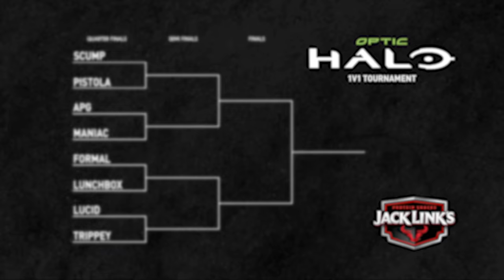FORMAL RETURNS TO HALO | OpTic 1v1 TOURNAMENT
---Socials---